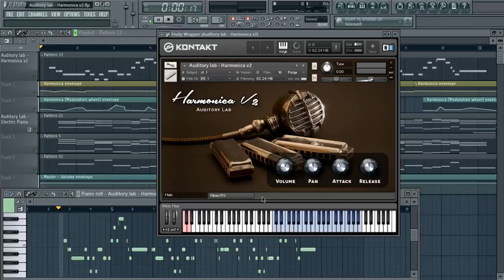Auditory Lab - Chromatic Harmonica Virtual Instrument Plugin (Pc/Mac VST, AU,AAX)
Auditory Lab’s Harmonica v.2 features three different types of Harmonicas : Chromatic, Diatonic and Tremolo. it has three instrument channels and each instrument is given its own controls with pan and volume. The main panel features 4 master knobs that controls release, attack, pan and volume. The Effects panel features controllable reverb and delay. Harmonica v.2 gives you realistic and high quality samples and it's perfect for Jazz, Blues, Country, and more... Harmonica v.2 is PC & MAC compatible and is available in 32bit & 64bit VST, AAX, Mac VST And Audio Units formats.